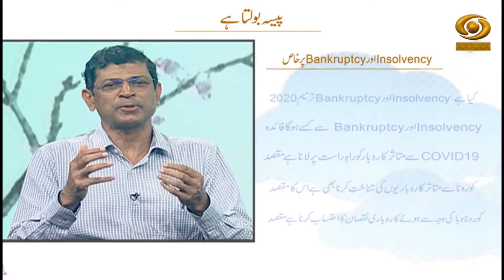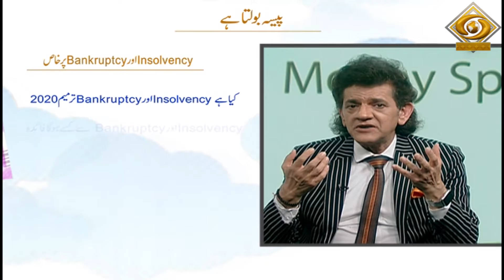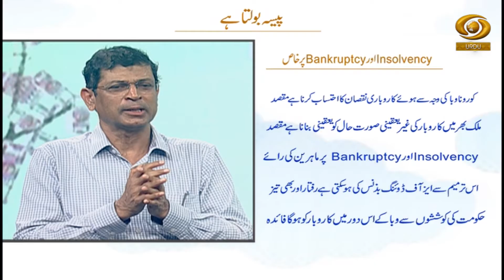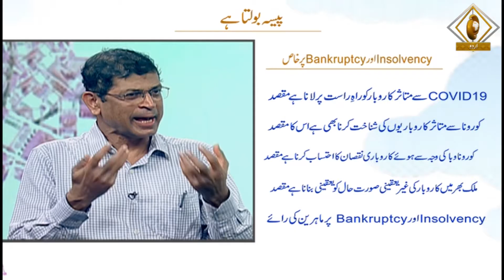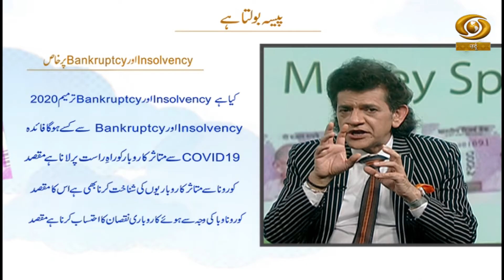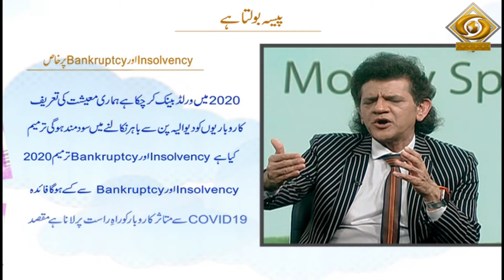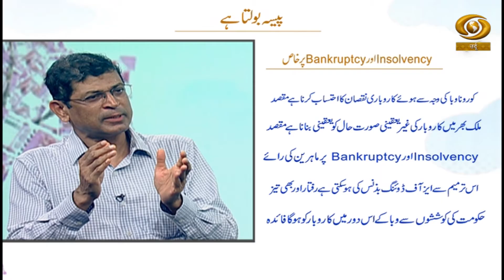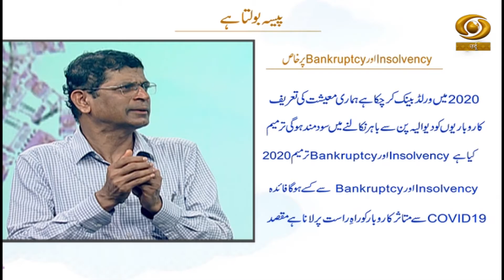Paisa Bolta Hai || Insolvency and Bankruptcy Code Amendment Act 2020 Special